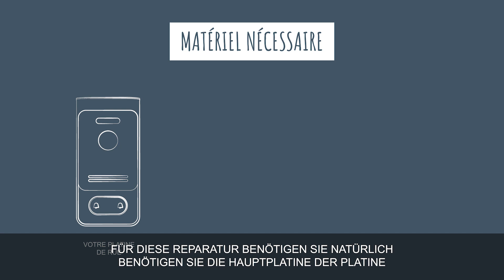Philips WelcomeEye Tutorial: Die Hauptplatine der Türstation austauschen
Es ist sehr einfach, die Hauptplatine (elektronische Platine) der Philips Welcome Eye Türstation auszutauschen.

Diese elektronische Platine ist kompatibel mit :
- Philips WelcomeEye Touch (Artikelnummer 531101)
- Philips WelcomeEye Connect 1 (Artikelnummer 531002).
- Philips WelcomeEye Compact (Artikelnummer 531004)
- Philips WelcomeEye Comfort (Artikelnummer 531019)
- Philips WelcomeEye Connect 2 (Artikelnummer 531036)
- Philips WelcomeEye Outdoor (Artikelnummer 531006)